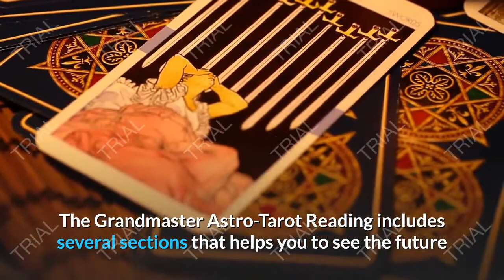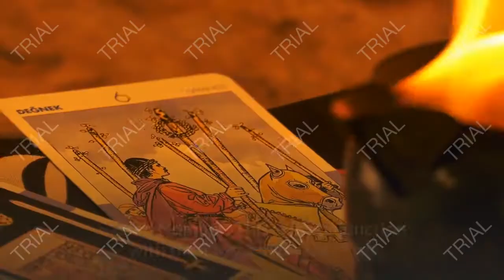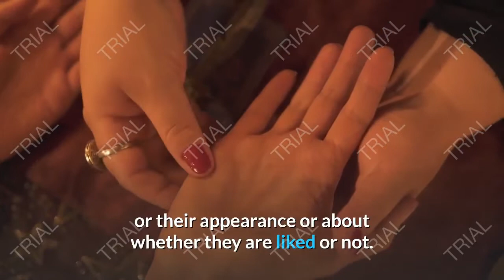"Astro Tarot Reading" - "Astro Tarot Reading Review" - "Astro Tarot Reading Reviews"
What is Grandmaster Astro Tarot Reading?
Grandmaster Astro-Tarot Reading can be a powerful program that will help you gain clarity and peace. This program will help you gain deep insight and accurately predict future events. These points will help you inspire others to achieve success in your life. This program will help you route the exact message from the universe and connect you with your own network of angels, spirit guides, and ancestors. It supports you in living the fulfilled, abundant, and successful life you want.

What's included in Grandmaster Astro-Tarot Reading?
You can use the Grandmaster Astro-Tarot Reading to help you predict your future and make your life more fulfilling. It includes:
Astro-Personality Roadmap : This section will help you get to the core of yourself. It will help you improve all areas of your life.
Astro-Health Roadmap - This section will help you identify the major hindrances to your health and make it easier for you to improve your overall well-being by ignoring them.
Astro-Connection Roadmap : This helps you understand your souls and supports you in building authentic, true relationships with your loved ones.
The Story of Your Tarot Birth Card: This section reveals your spiritual story and where you are headed.
Your Sacred Number: This section is similar to the Tarot Birth Card Story. It will help you get the inspiration you need to carry out the mission you want to achieve in your life. This section is linked to the information in the previous sections.
You will be able to make a decision much easier by taking advantage of the bonus Grandmaster Astro-Tarot Reading Program.
Bonus 1: Sacred Tarot Guidebook.
This guide will give you the insight and knowledge that your ancestors used to direct you in the right direction. It has been used by many people all over the globe. It contains the details of the Tarot, which allows you to decode the universal message.
Bonus 2: Sacred Numerology Book.
This bonus section will tell you about the messages and signals that are being sent to you constantly. Numerology numbers have immense power. They are used for many millennia to transmit and receive messages. This guide makes it easy to read numbers and get information. This guide will show you the hidden messages your angels have encrypted from your spirit network.
Bonus 3: Daily Astrology and Tarot Readings.
This guide contains powerful fields that allow you to hear the universal message. It also gives you the inside track to get over the obstacles and see the potential opportunities before others.
The session of Grandmaster Astro-Tarot Reading will be completed. This program provides a unique guide to help you achieve your goals and missions by simply decoding the messages of the universe. Click the button to get started. It will set off a ripple effect that will give you the life you want. It is possible to claim the power within you. This program gives you the ability to live in abundance and complete the divine mission more easily. This super-efficient Grandmaster Astro-Tarot Reading program comes with a money back guarantee, making it more affordable.